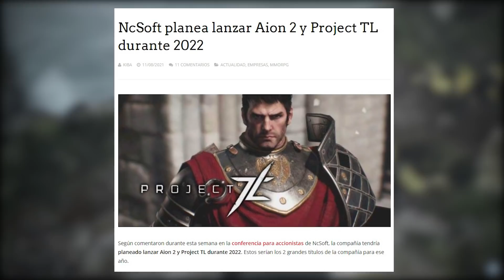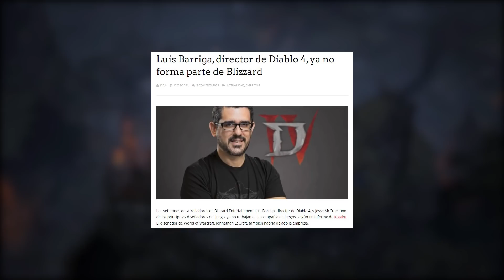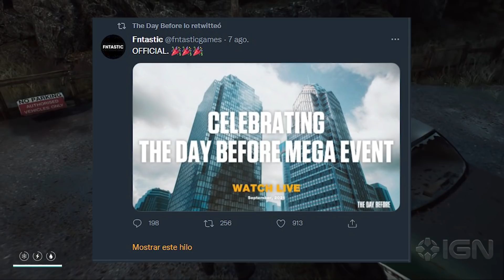Semanal MMO 265 - Llegan Project TL y Lineage W - Voidtrain survival - The Day Before y mas...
Resumen de noticias del 9 al 15 de agosto de 2021

➜ NOTICIAS

0:00 INTRO
0:51 Lineage W
1:38 Blade and Soul UE4
2:27 Guild Wars 2
3:10 Project TL
5:23 Blizzard
6:54 Diablo 2 Resurrected
8:14 Voidtrain
9:41 Astellia
11:52 No Mans Sky
12:45 The Day Before
14:59 Lightyear Frontier
15:56 Ripout
16:49 Lost Ark
17:32 Bonus y despedida